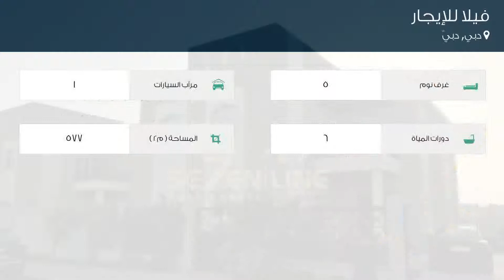فيلا للإيجار في شارع لم يسمى, دبي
تفاصيل العرض:-

رقم: 4161419

ميزات:-

5 الغرف, 6 عدد دورات المياه, 1 سعة مرآب السيارات, مسبح